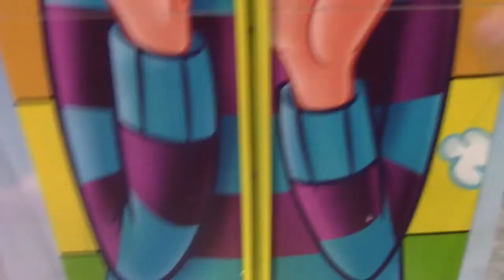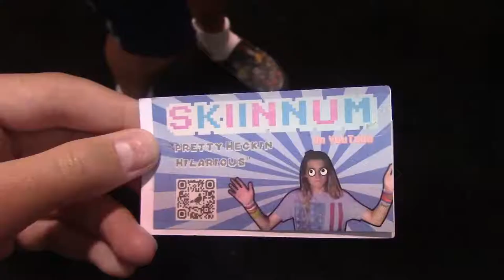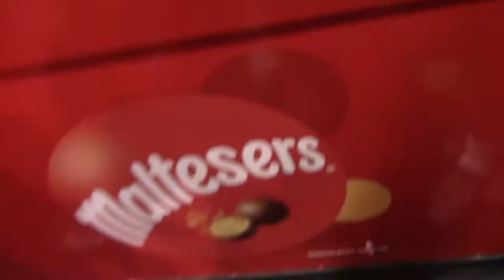MAKING A TINY GYMNAST DO FLIPS!!! | VidCon 2017 Day 2 | Convention Vlog Video Tour Meet Up |Skiinnum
YEAH, BACK AT IT WITH THE VIDCON VIDEOS!
I hope you really enjoy this one, I made it a long time ago
but ended up just forgetting about it.
So in this video me and JT walk into VidCon for the
first time! It was packed, and super hype everywhere in there.
Everyone was talking and having fun. We didn't even know where to start. First off we ended up at the hasbro booth, mostly because it had a spinny wheel. The games there were awesome, one was a coin toss, another you had to guess what somebody was saying
with head phones on, but the last one was super fun. You had to make a mini gymnast do backflips of a pole. I just ended up making him spin around it a bunch of times, then click the wrong button and fail. However JT did very well. He first try made the guy stick a backflip. It was super cool. then we ended up watching Rhett and Link talk to other YouTubers witch was fun too, the CEO said um a lot, after that we ended up just going to the movie night they had upstairs, we saw Power Rangers! and then we slept. and did it all over again the next day! stay tooned.
By the way, did you find the Golden Easter Egg?